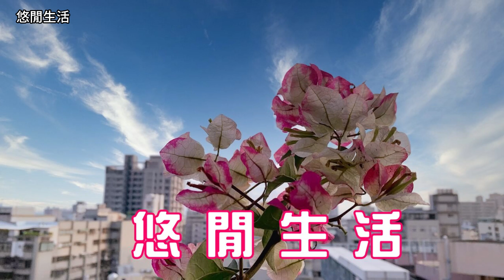【悠閒生活】[南投鹿谷賞花 竹山紫南宮祈福小旅行]南投縣鹿谷鄉|南投縣竹山鎮|小半天|賞櫻|花生糖|石馬公園|冬筍|牛奶蜜棗|紫南宮|龍抱風雨|龍年錢母|竹山地瓜|粉紅風鈴木|羊肉爐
天氣降溫之後
台灣各地的櫻花開始綻放
從南到北 都有早開的花訊
理論上 寒冬雖不是櫻花盛開的季節
但是 在這個極端的時代中
或許人們必須適應眼前所發生的任何情況
雖是有些出乎意料之外
不過這卻是鐵錚錚的事實
After the weather cools down
Cherry blossoms are beginning to bloom all over Taiwan
From south to north, there are early blooming flowers
Theoretically, winter is not the season for cherry blossoms
But in these extreme times
Perhaps people have to adapt to whatever is happening in front of them
Although it was somewhat unexpected
But this is an ironclad fact